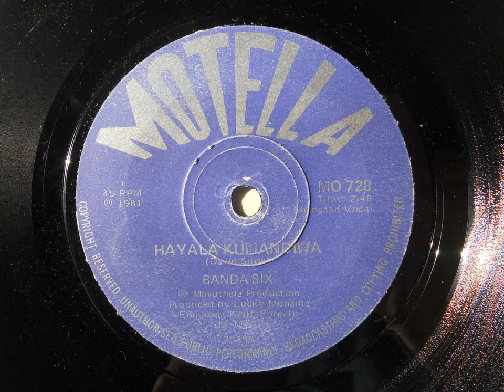Banda Six - Hayala Kumandiwa (Shangaan Vocal) (Motella 728)